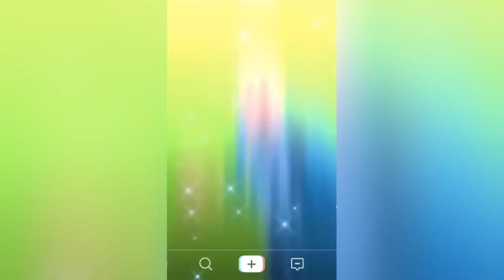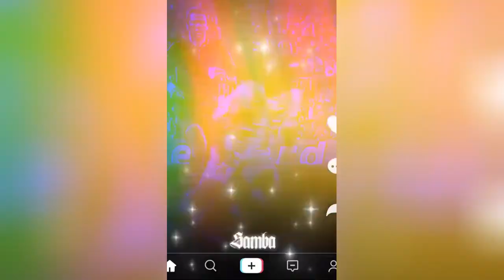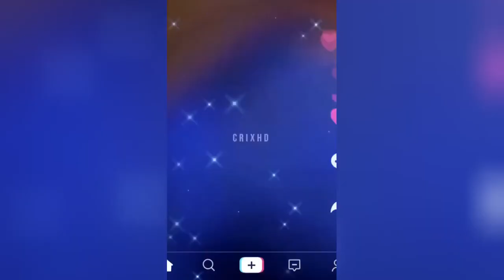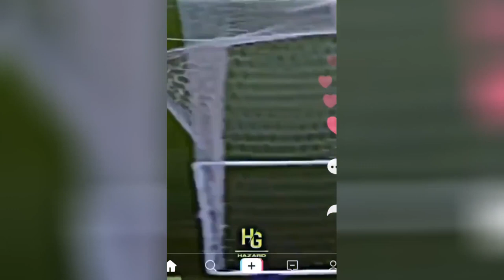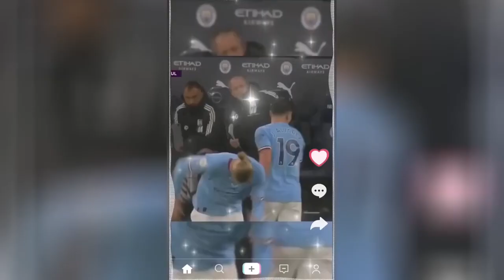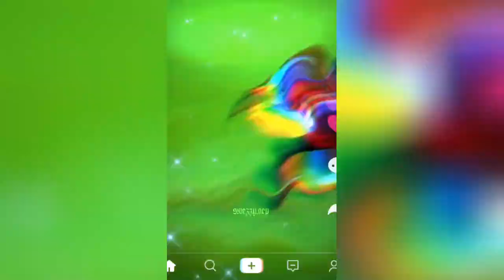reels instagram | football highlights | football daily